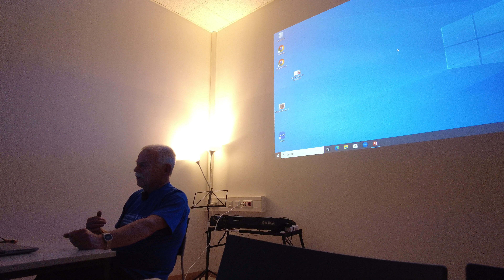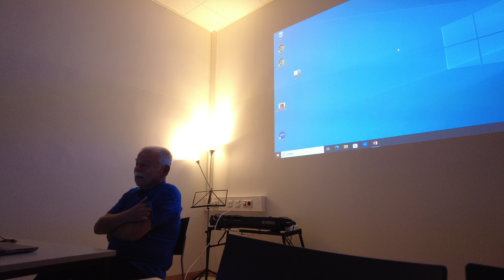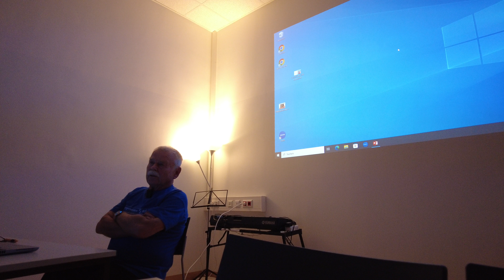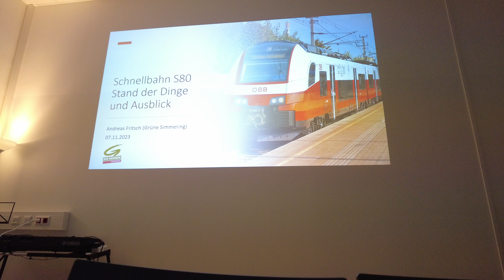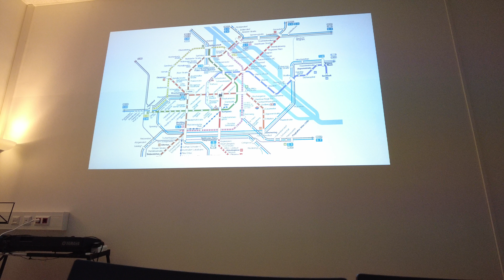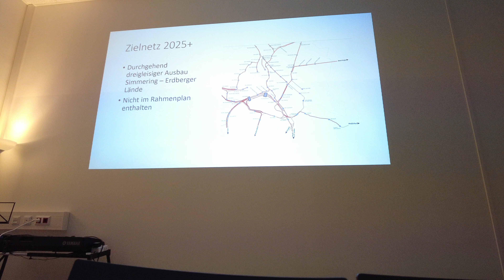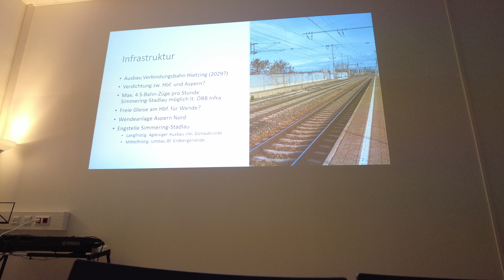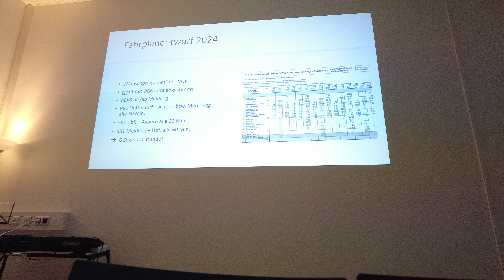S80 Wien, Gespräch mit Bürgerinitiativen und Bürger:innen, 07.11.2023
Vortrags- und Diskussionsreihe der Gruppe "bewusst.nachhaltig", Agenda 21 Plus, Wien Alsergrund

Vortragende:
00:00 Heinz Moos, BI S80,
19:08 Andreas Fritsch, Verkehrssprecher, Grüne Simmering
39:46 Irene Salzmann, Verbindungsbahn besser, verbindungsbahn-besser.at